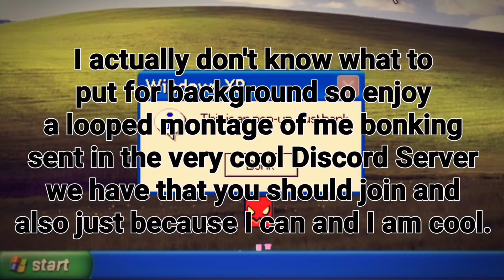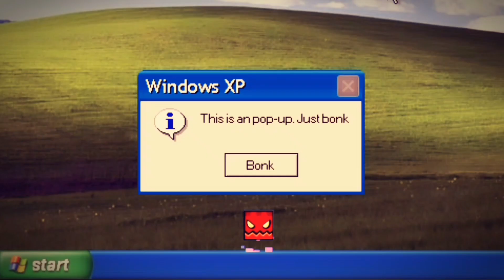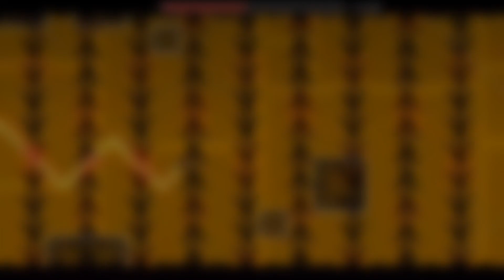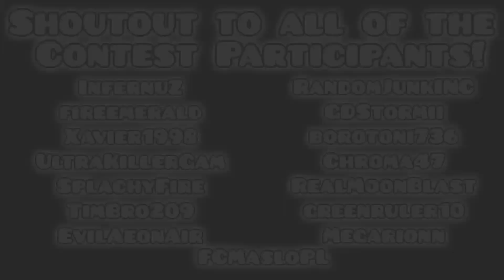FIRST Cursed Gang Creator Contest RESULTS!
The MrBlackM's First Cursed Gang Creator Contest (FCGCC) Results is out! Video hosted by ItzMatthewPlayz (me lol) and LesPainSaucho, who also sent reviews to all entries along with GDBlackRed as judges.

The contest was obviously and reasonably short and it's mostly due to its suddenness of announcement, so expect future events to be much more well-planned. For now, it's honestly impressive seeing how would the entries be like this. Considering this as our first trial event, as sooner on, expect for bigger and more thought-out contests.

Congratulations for the winners too! Expect showcases for the Top 5 in this channel. This has been a very great contest :)

~ ItzMatthewPlayz